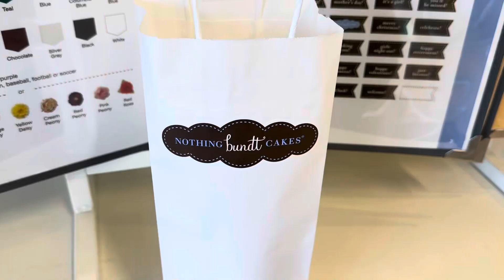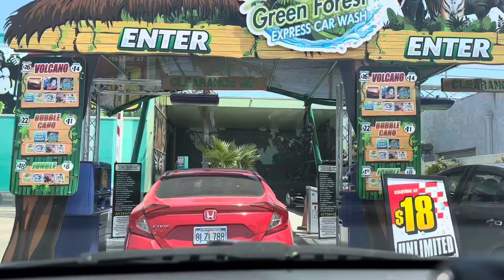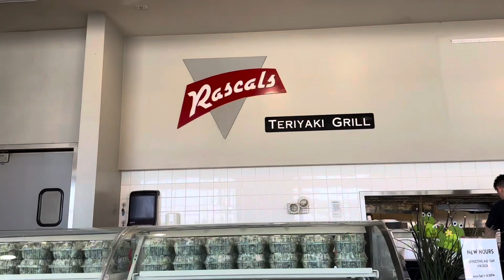Husband & Wife Days in Our Life Vlog |Parents of 2Boys |Hangout with Us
Hey Teammates! Thank u for clicking on another video!

Happy Birthday Mommie🥳 We love u🎈

Our last Vlog (Los Angeles Zoo)✅

Our Last shorts ✅